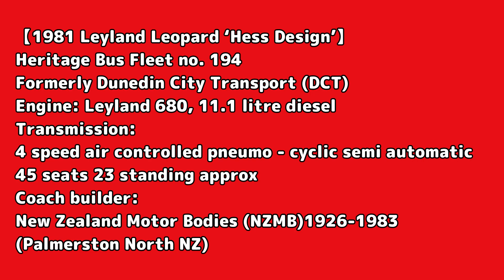【1981 Leyland Leopard】Christmas Lights Tour Dunedin 2021!!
1st Christmas Lights Tour of 2021! Dunedin, New Zealand. Cab Cam Footage of 1981 Leyland Leopard 680 with 4 speed air controlled pneumo-cyclic semi automatic gearbox. Plus bonus Cab Cam footage of driver operating 1972 Leyland Atlantean Double Decker. Also see spectacular Christmas Lights!!

【Bus】
1981 Leyland Leopard ‘Hess Design’
Heritage Bus Fleet no. 194
Formerly Dunedin City Transport (DCT)
Engine: Leyland 680, 11.1 litre diesel
Transmission:
4 speed air controlled pneumo - cyclic semi automatic
45 seats 23 standing approx
Coach builder:
New Zealand Motor Bodies (NZMB)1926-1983
(Palmerston North NZ)

【Otago Heritage Bus Society】
Otago Heritage Bus are a non-profit community group who aim to preserve, restore and operate buses and coaches of national or regional significance. The vehicles are restored, maintained and operated almost entirely by volunteers.

If you are thinking of hiring a unique bus for your function, special occasion or event, why not choose a heritage bus from the Otago Heritage Bus Society's collection?

You will be helping us restore New Zealand's road transport past as well as adding a unique twist to your event.